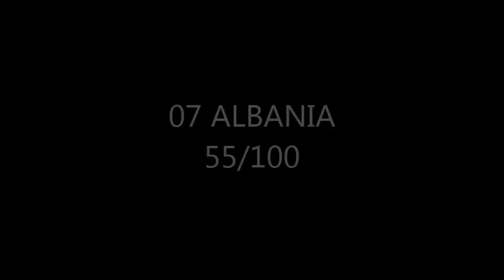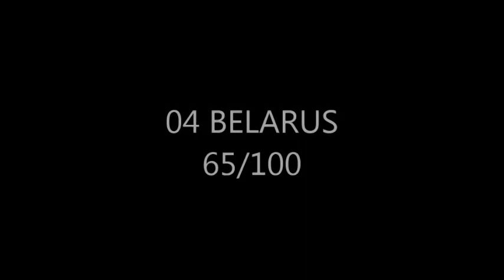Eurovision Song Contest 2015 - My personal top 7 (Read the description)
Give me your opinion please :)
7 - It's really annoying, too shouting, terrible.
6 - The voice is good, but I have a problem with this song, I don't really know what, but I don't really like.
5 - Good rythm, good voice, ordinary song.
4 - I love the violon, I wish I can play with violon when I was a child. It's catchy, I like it.
3 - Good voice, I enjoy all the song.
2 - Catchy, the refrain stay in the head, just want to dance when I heard it, but a little bit too repetitive.
1 - Beautiful song, beautiful voice, and wonderful lyrics.